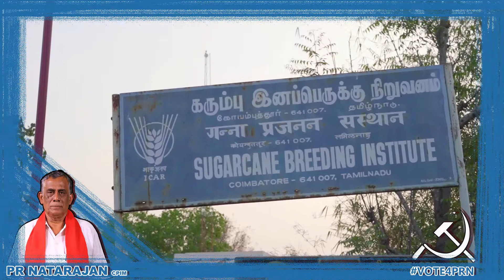கரும்பு ஆராய்ச்சி நிறுவனம் கோவையிலேயே சிறப்பாக செயல்பட ஆதரிப்பீர்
கரும்பு ஆராய்ச்சி நிறுவனம் - கோவை